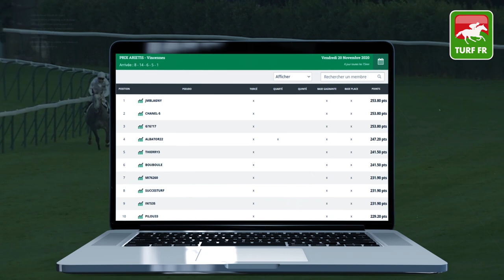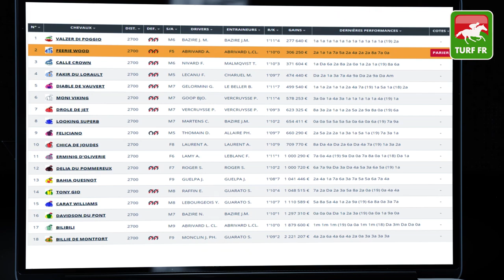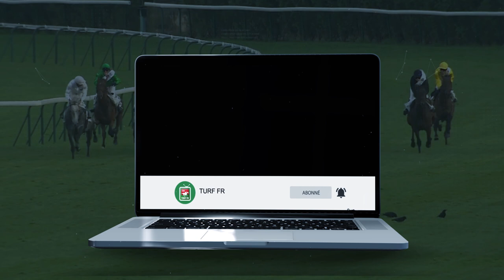Minute Quinté TURF FR : GRAND PRIX DE BRETAGNE - Dimanche 22 Novembre - Paris Vincennes PMU #221283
🥇 Retrouvez le pronostic exclusif de notre expert Turf Lucius Simenon pour le GRAND PRIX DE BRETAGNE  le Dimanche 22 Novembre 2020 à l'hippodrome de Paris Vincennes en France.

✅ NOS LOGICIELS TURF :
✔️ Logiciel TURF INFO Professionnel Edition:

Un pronostic Quinté sur la course PMU Quinté + d'aujourd'hui et le Quinté + de demain sur les réunions hippique PMU de retour en FRANCE depuis le premier confinement français.
Bonne chance à tous les amis turfistes 👏